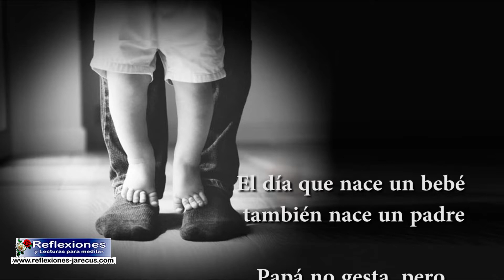El día que nace un bebe también nace un padre - Reflexiones para el día del padre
El día que nace un bebé también nace un padre
Papá no gesta, pero protege desde el vientre.

El padre no sufre de los males del embarazo, pero acompaña, cuida y provee cuando la madre lo necesita.
Papá no puede dar a luz, pero toma la mano de mamá para darle valor y se queda allí, esperando ansiosamente y sin dormir.